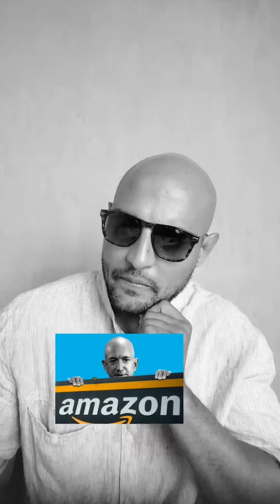Tamil Awareness Video part 42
Cheran Academy Fans Page